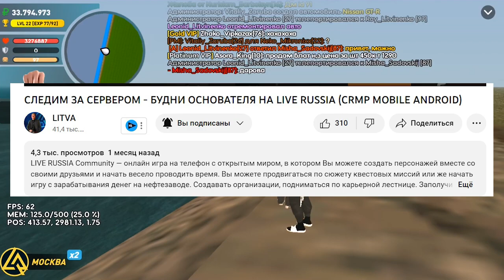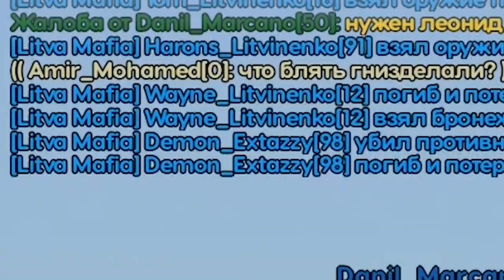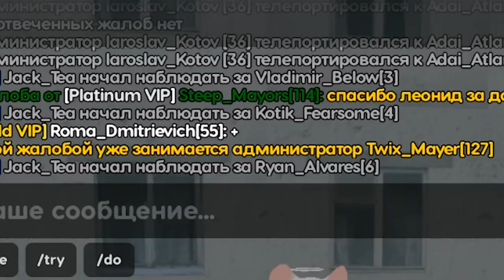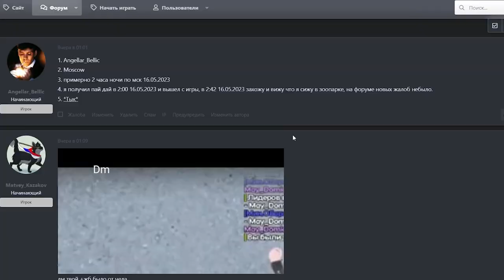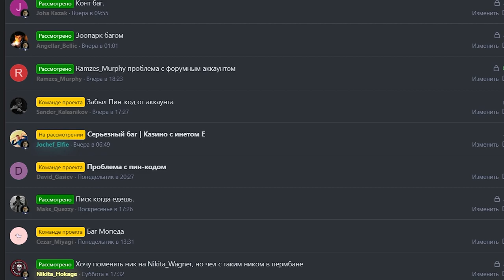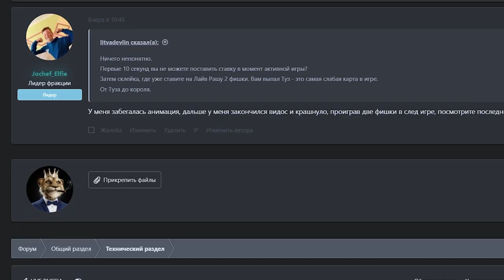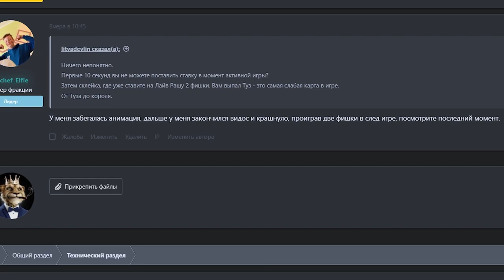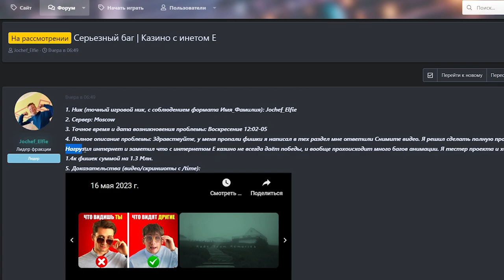БУДНИ ОСНОВАТЕЛЯ НА LIVE RUSSIA - РАЗБИРАЕМ ТЕХ РАЗДЕЛ В ИГРЕ CRMP MOBILE ANDROID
LIVE RUSSIA Community — онлайн игра на телефон с открытым миром, в котором Вы можете создать персонажей вместе со своими друзьями и начать весело проводить время. Вы можете продвигаться по сюжету квестовых миссий или же начать игру с зарабатывания денег на нефтезаводе. Создавать организации, подниматься по карьерной лестнице. Заполучив влияние над другими игроками - попробуй себя в роли Президента.

ОТКРЫЛ СВОЙ СЕРВЕР В CRMP MOBILE НА ANDROID - LIVE RUSSIA Community

🎮Мой ник: Leonid_Litvinenko
⚽️Я играю на "Москва" сервере.

Играй в Россию на своём смартфоне на проекте LIVE RUSSIA 🇷🇺

В этом видео у нас не будет пути "ОТ АДМИНА ДО КОМАНДЫ ПРОЕКТА" на блек раша, матрешка или Grand Mobile. В этом видео будут будни "Основателя" на LIVE RUSSIA. На Лайв Раша мы будем следить за игроками, читерами, багами в казино